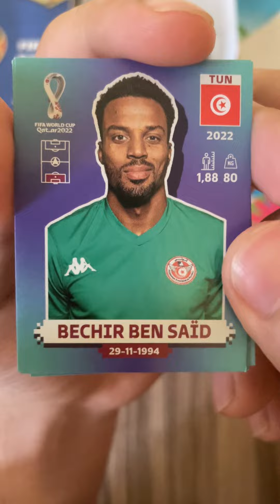DIEGO LAINEZ : abriendo sobres de figuritas del mundial